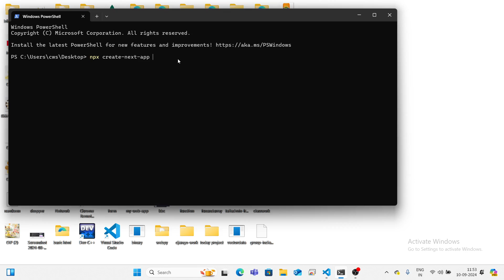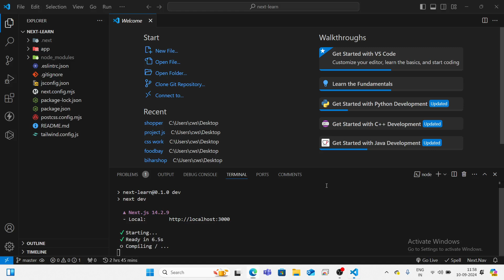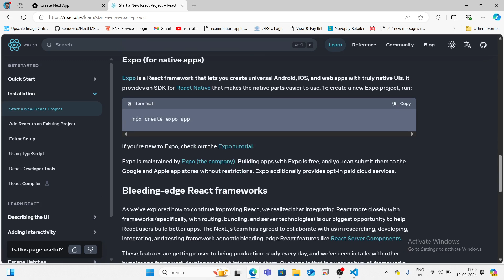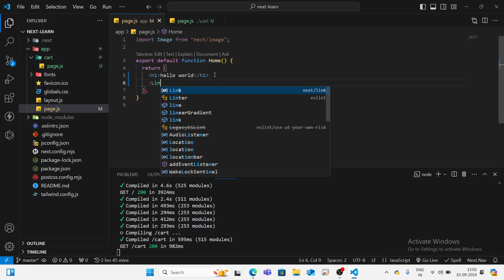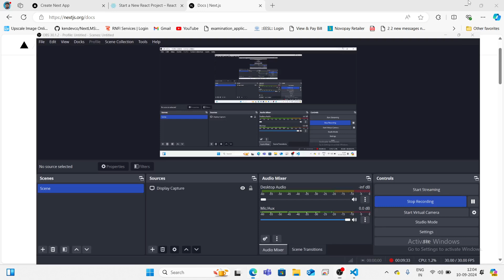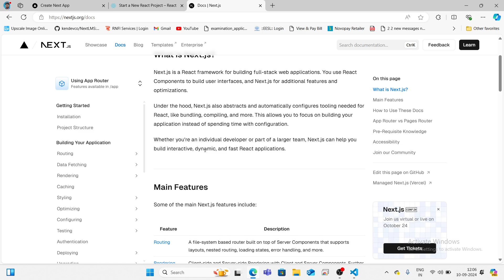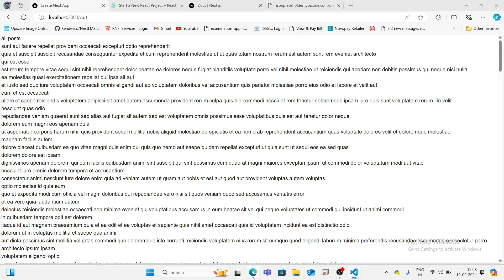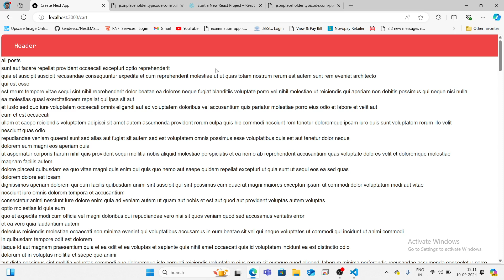Next Js 14 | Installation | Fetch work | component Rendering - Part 1